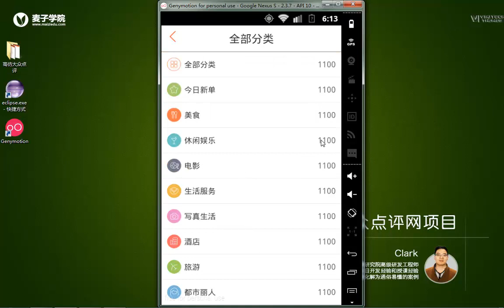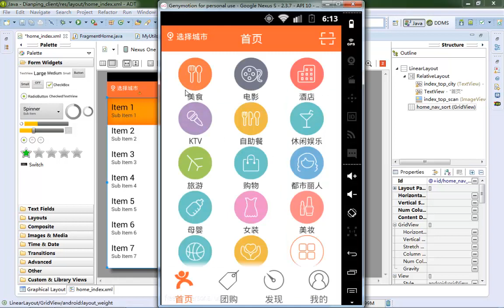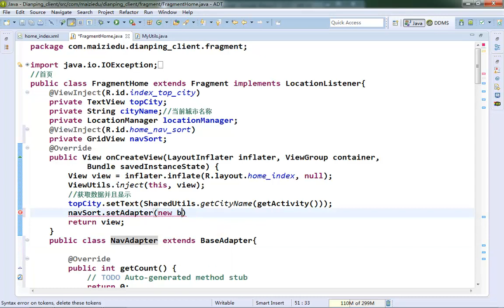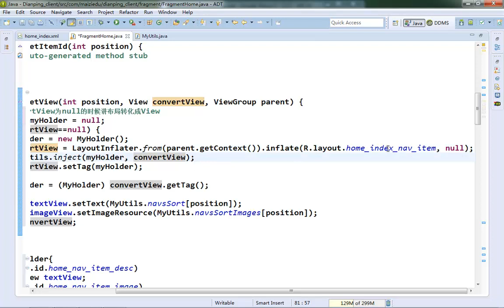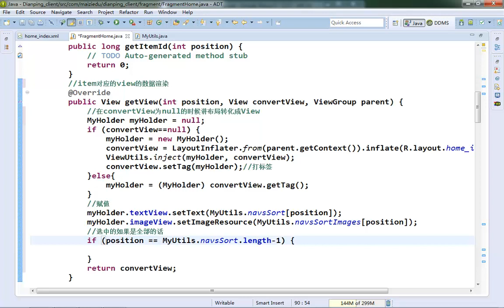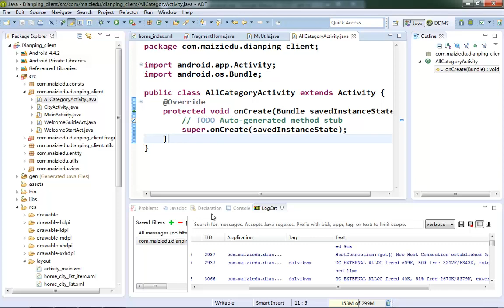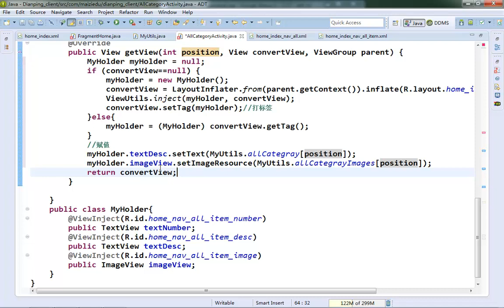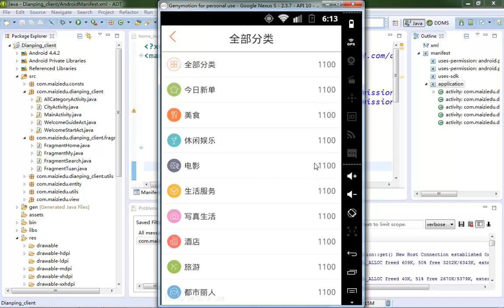项目实战二：android类似大众点评网项目 14 14 android实战之首页数据类型显示